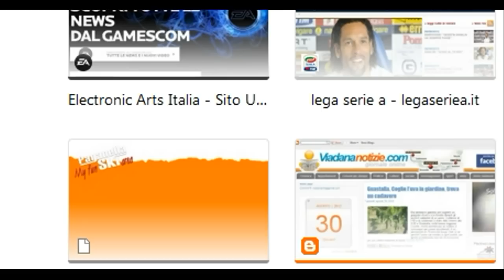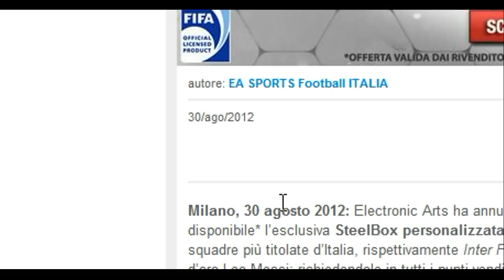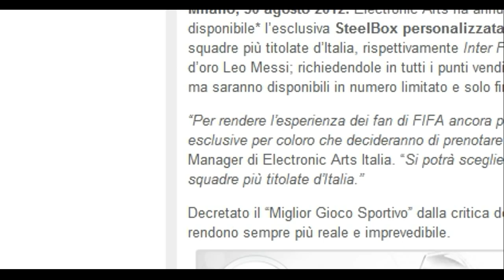Ritorno Supercoppa Spagnola Real Madrid - Barcellona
Ritorno Supercoppa Spagnola Real Madrid 2-1 Barcellona